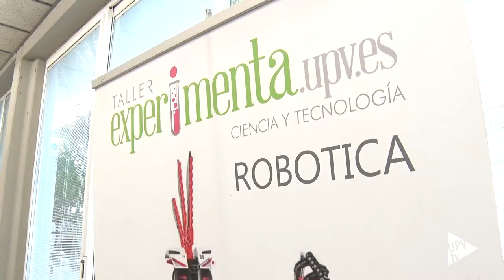Experimenta UPV 2017 - Noticia @UPVTV 25-07-2017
Aprender y divertirse. Es el binomio obligado de Experimenta. Son los talleres que acercan la ciencia a los participantes de l’Escola d’Estiu de la Universitat Politècnica de València. Experimentar el proceso de elaboración de un yogurth, fabricar llaveros con una impresora de tres dimensiones o construir un robot son algunas de las actividades que realizan.